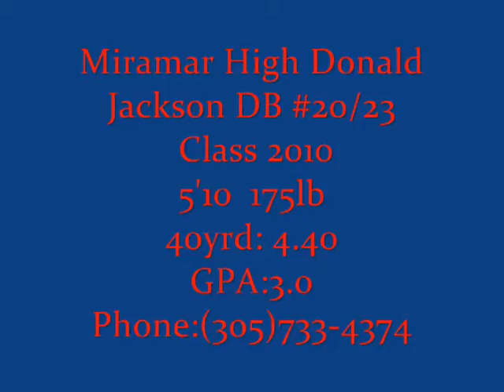MIRAMAR PATRIOTS DEFENSIVE BACK DONALD JACKSON #20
JUST SOME HIGHLIGHTS OF DONALD JACKSON FROM THE 2009 SEASON OF THE CLASS 6A  STATE  CHAMPS MIRAMAR PATRIOTS. #20  5'10  175 LBS  4.4 IN THE 40 YARD DASH.